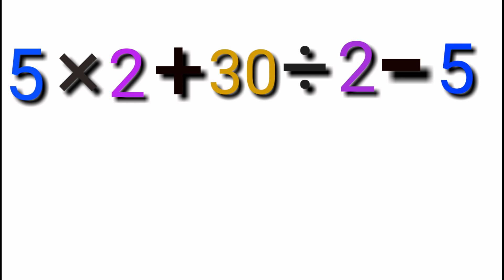Best Math magic bangla || অংক দিয়ে যাদু শিখুন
এখানে অংক দিয়ে একটা যাদু দেখানো হলো। এ ভিডিওতে আপনার কোন বন্ধুকে মনে মনে কোন সংখ্যা ধরতে বলবেন। আর তা আপনি বলে দিতে পারবেন, না শুনেই। তার জন্য ভিডিওটি ভালো ভাবে
দেখুন।

জন্ম তারিখ নিয়ে দারুন একটা ম্যাজিক দেখতে ক্লিক করুন নিম্নের লঙ্কটিতে-